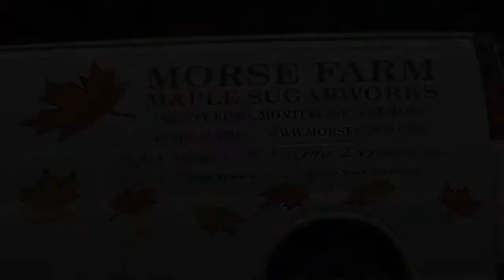Burr Morse of Morse Farm talks about VT Info Centers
Burr Morse of Morse Farm talks about the importance of VT Info Centers to businesses like his that are not on major highways.